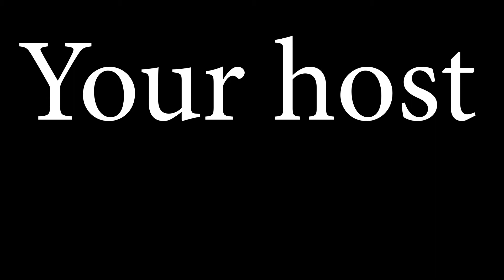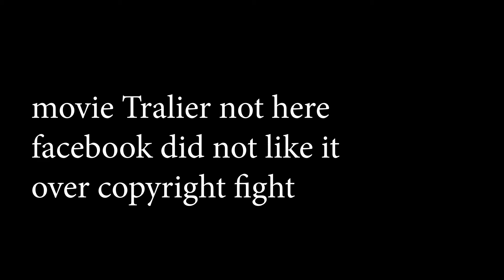movie review of along come Polly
Reuben Feffer is a guy who's spent his entire life playing it safe. Polly Prince is irresistible as a free-spirit who lives for the thrill of the moment. When these two comically mismatched souls collide, Reuben's world is turned upside down, as he makes an uproarious attempt to change his life from middle-of-the-road to totally-out-there.